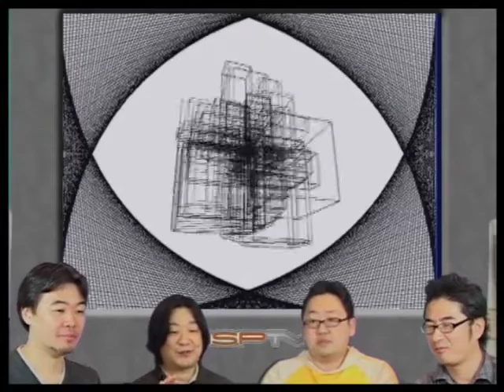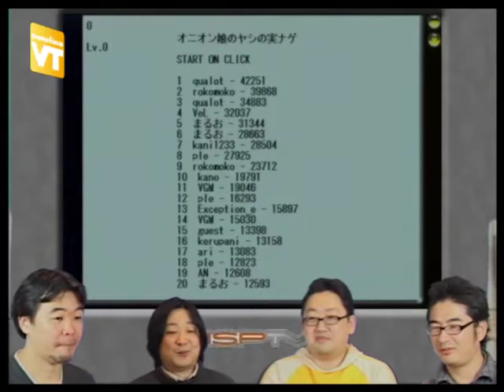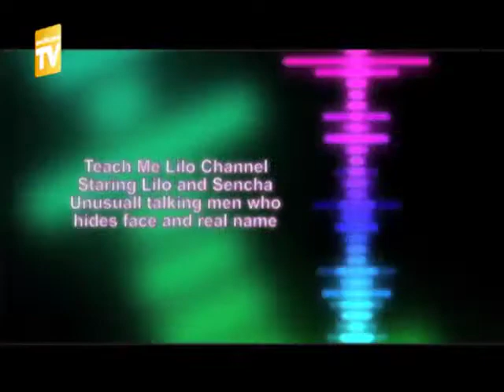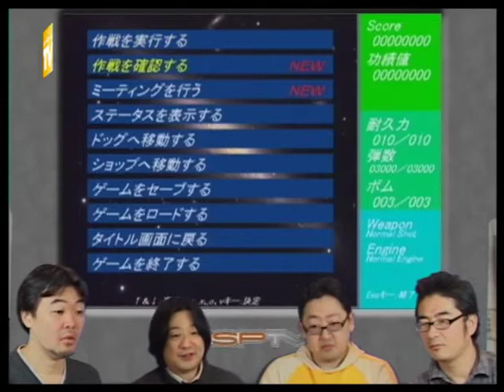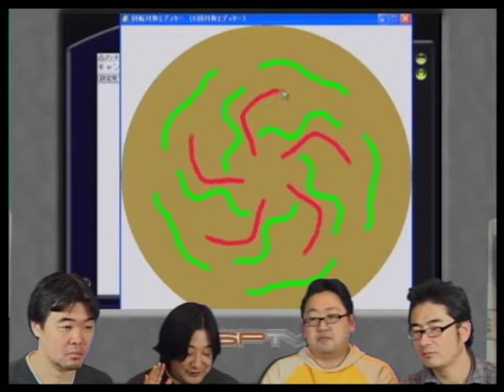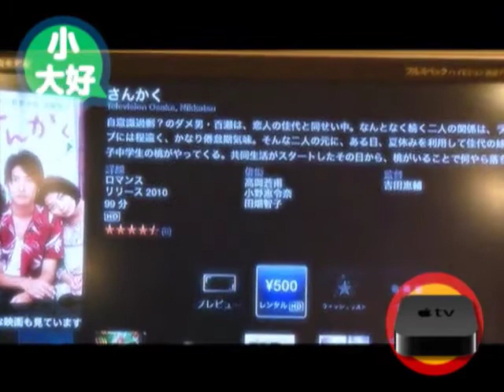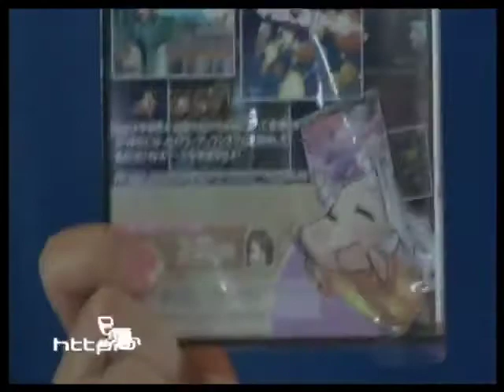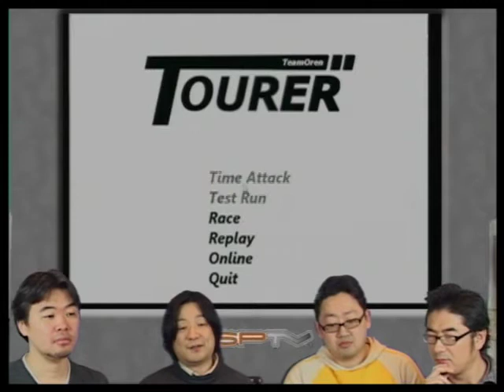OBSLive 2010/11/27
HSPプログラムコンテスト2010特集
ゲスト:うすあじ、悠黒喧史、オガワコウサク - Captured Live on Ustream